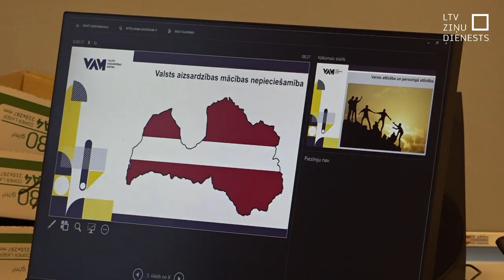Skolēni apgūst valsts aizsardzības mācību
No šā gada 1. septembra Latvijas skolās ir obligāta  valsts aizsardzības mācība. Likums paredz, ka izglītības iestādes vadītājs var izvēlēties,  vai šīs stundas tiks pievienotas papildus esošajām vai arī aizstās daļu kāda cita mācību priekšmeta laika. Oktobra sākumā daudzās skolās un tehnikumos norisinājās pirmās nodarbības, kur jaunieši iepazinās ar teoriju un iemēģināja arī formas tērpu.